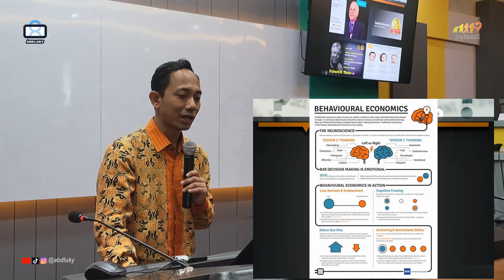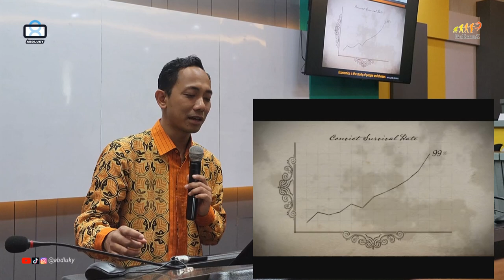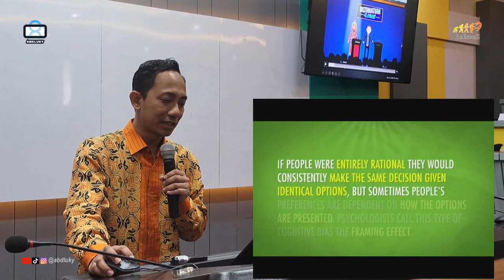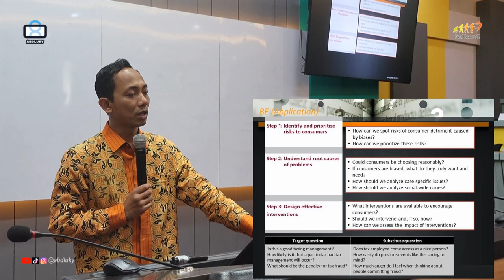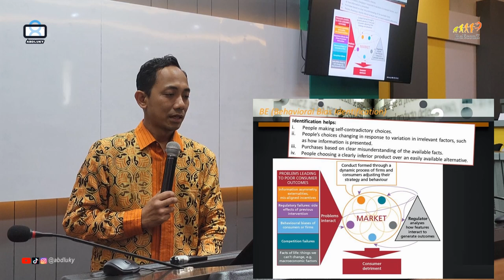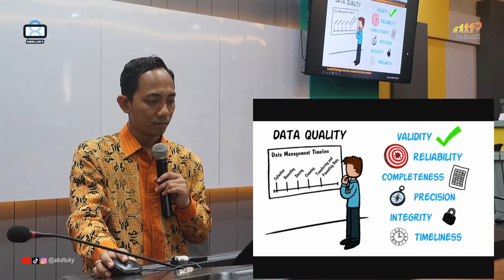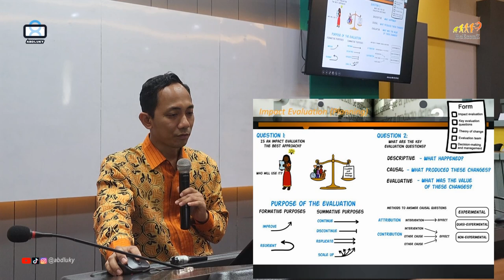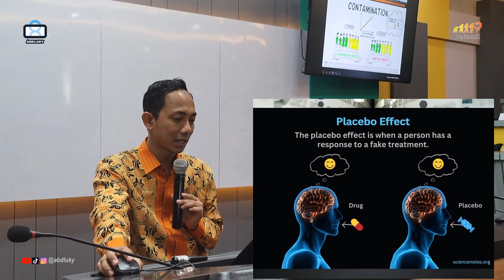B20 Ekonomi Perilaku Behavioral Economics full shorter version | Nudge Kahneman Human | BeEconZ #20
BeEconZ #20
Ekonomi Perilaku Behavioral Economics full shorter version

Bahasa Indonesia

Ekonomi Perilaku
Behavioral Economics
Behavioral Economics Indonesia
Behavioral Economics 101 Indonesia
Ekonomi Perilaku